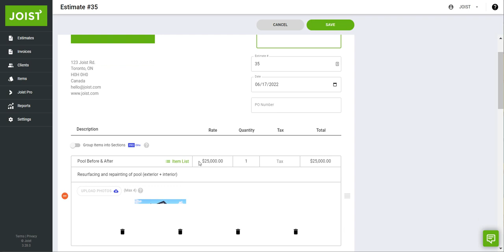Use new Joist Pro Line Item Photos on Web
Save time and make job-winning even easier than before with Joist Pro's new Line Item Photo feature. You can show clients' exactly what they're getting by adding up to 4 photos on any line item of your estimate or invoice, whether that be before and after photos of the job, or product images of materials, your clients' will be sure to appreciate the visuals!

This live demo video will show you how to add photos to your line items on web.

Line Item Photos are exclusively available on Joist Pro and Elite.